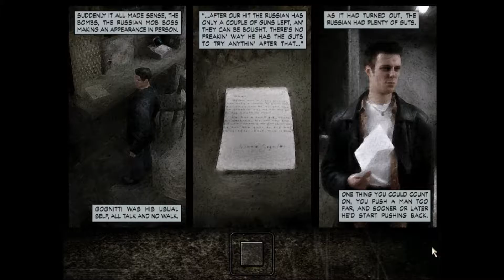Max Payne Playthrough pt 11 The Cops Ruin the Day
The Cops Show up to ruin Max's Fun. The Building is still blowing up. We got to find a Key to escape and Their is still a Mob war going on. What else can Go Wrong?